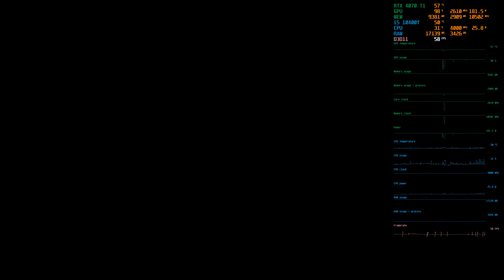The Witcher 3 4K Performance Test: DX11 Ultra+ | NVIDIA 4070 Ti & Intel i5-10400F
🔸 Average FPS : 65
🔸 Average GPU Load: 99%
🔸 Average CPU Load: 40%